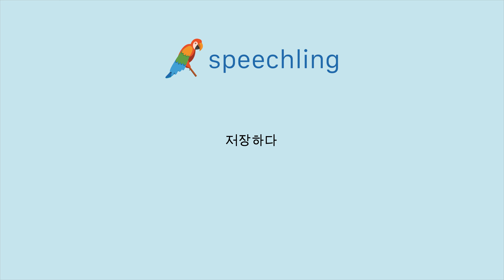중국어(전통)로 "저장하다" 말하는 법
남자 목소리 :
儲存

여성 목소리 :
儲存

남성 음성 번역 :
저장하다

여성 음성 번역 :
저장하다